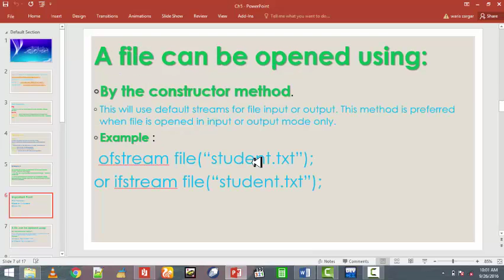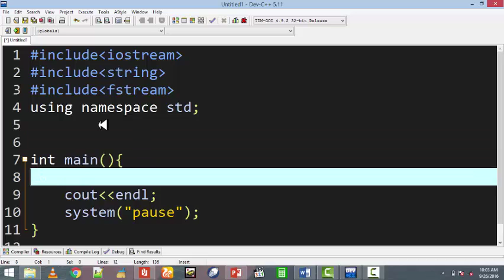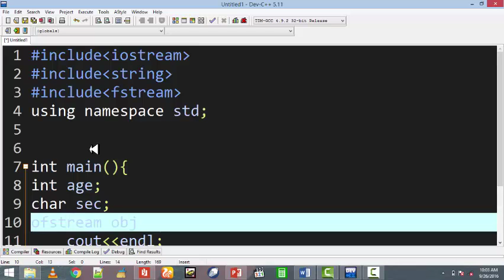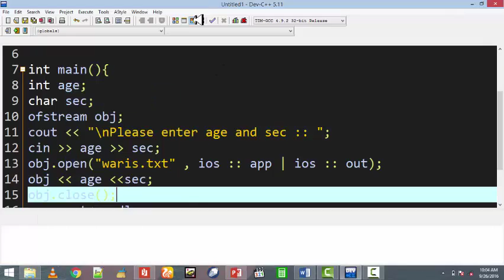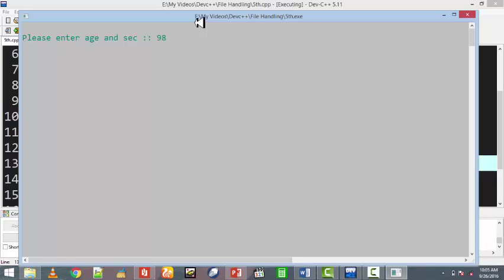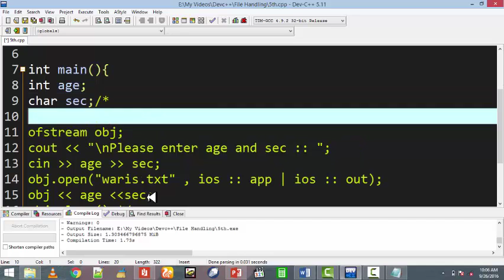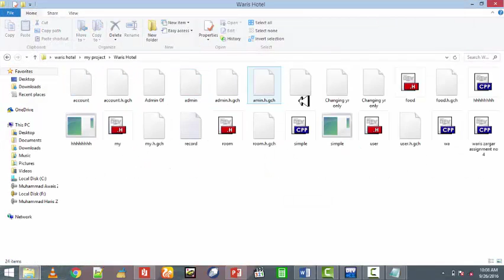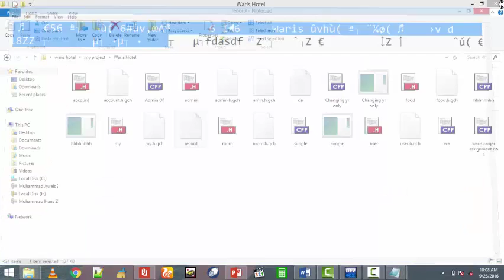5 Append Mode in c++ (Hindi/Urdu)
5 Append Mode in c++ (Hindi/Urdu)